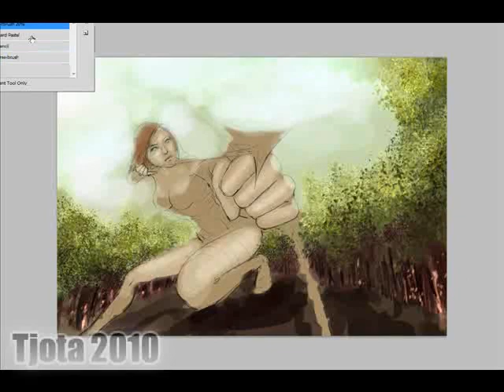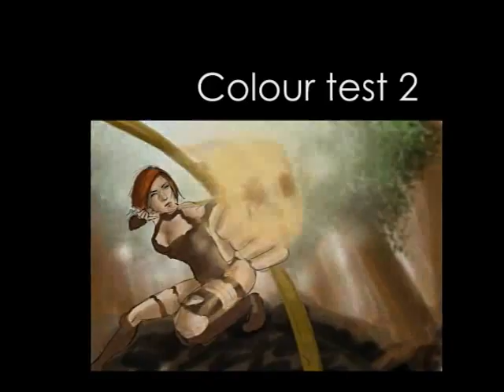The making of 'Arrow of Slaying'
Credits and information is at the end of the video =)